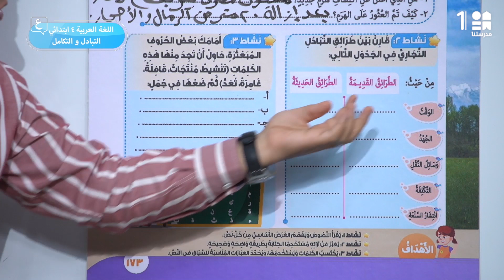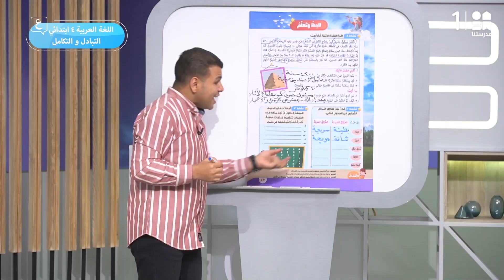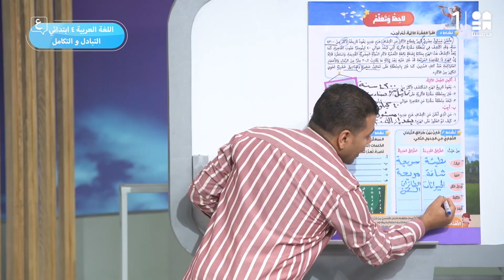لاحظ وتعلم | اللغة العربية | الصف الرابع الابتدائي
يمكنكم تحميل تطبيق مدرستنا Plus :
لمستخدمي نظام أندرويد: